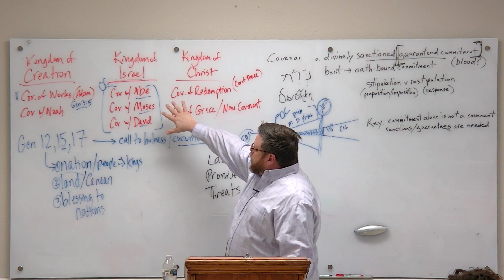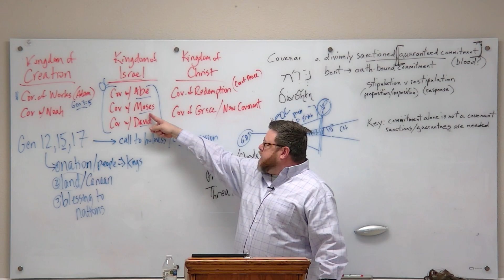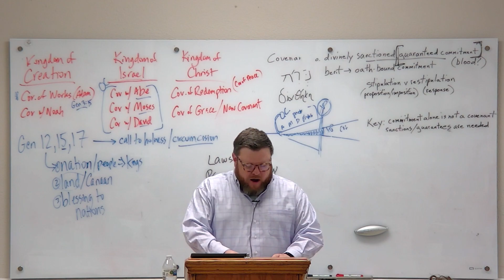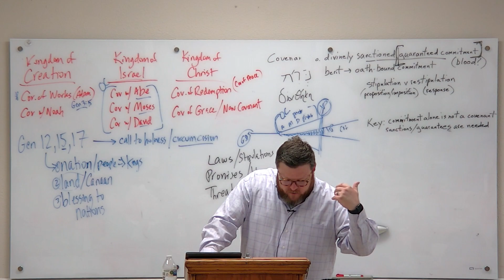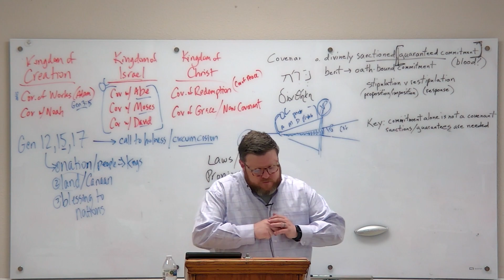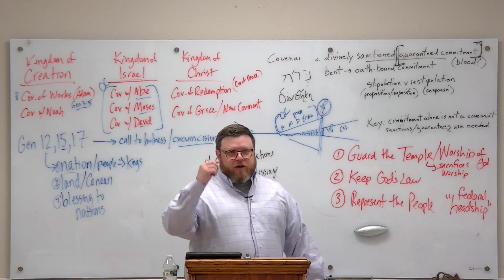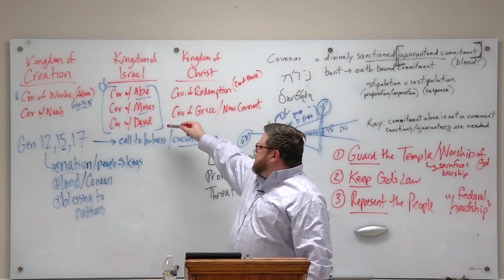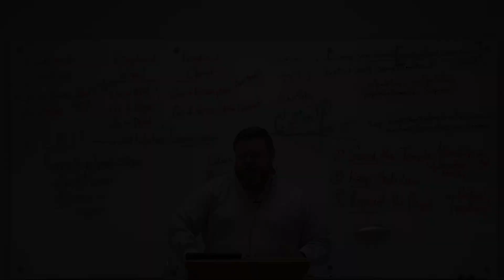Covenant Theology Lesson 9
A Lesson on 1689 Federalism.
Teacher: Dr. Jason Gray
Lesson Date: April 2nd 2023